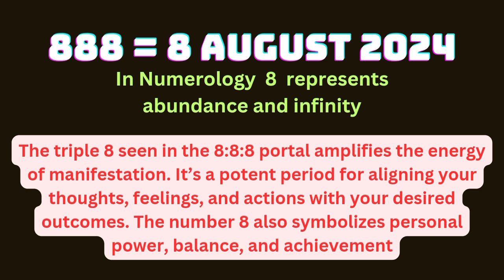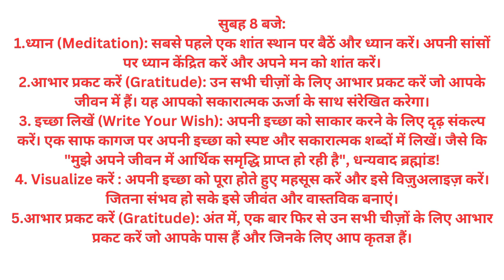24 घंटों में 8 Wishes पूरी करने की तैयारी करलो BIGGEST 888 Lion's gate Portal FOR BIG MANIFESTATIONS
24 घंटों में 8 Wishes पूरी करने की तैयारी करलो BIGGEST 888 Lion's gate Portal FOR BIG MANIFESTATIONS

888 Lion's Gate Portal 2024 l Portal of Abundance and Strength

What Is the Lion's Gate Portal?
The Lion's Gate Portal opens on August 8 each year, a date that aligns with the sun's position in the astrological sign of Leo. This alignment is believed to amplify energy and offer a potent opportunity for personal growth and manifestation.
Queries Answered -
Lions Gate Portal
Lions Gate Portal 2024
Manifestation Portal
8th August 2024
Significance of Lions Gate Portal
888 Angel Number
Angel Number Meaning
888 Manifestation Technique